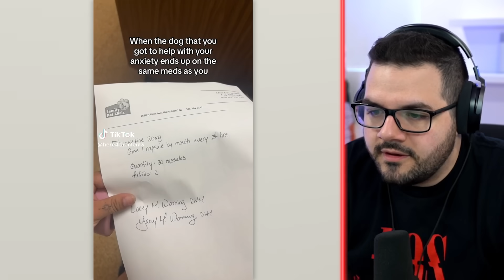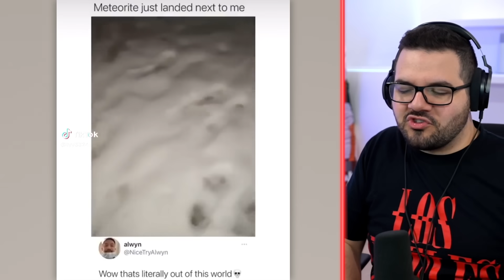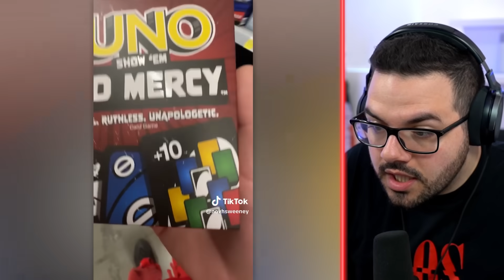Impossible Odds TikToks!